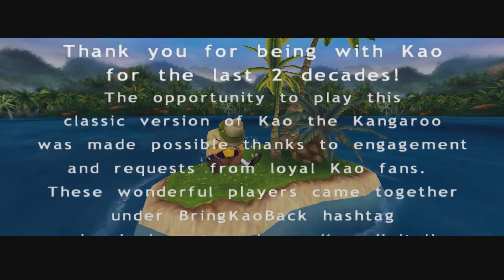Kao the Kangaroo Round 2 - Das Schiff des Jäger (ende) part 11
Kao ist wieder da, und das digital!

Spiele als Kao! Das niedlichste und tapferste Känguru aller Zeiten kehrt zurück in dieser digitalen Version von „Kao das Känguru: Runde 2“.
Erlebe dieses unterhaltsame klassische Single-Player-3D-Plattformspiel, das Unmengen verschiedenster Herausforderungen bietet, darunter Kämpfe, Rennen und Rätsel.
Springe durch 25 Level in 5 einzigartigen, farbenfrohen Welten und rette deine tierischen Freunde, die der böse Jäger und seine Schergen entführt haben!